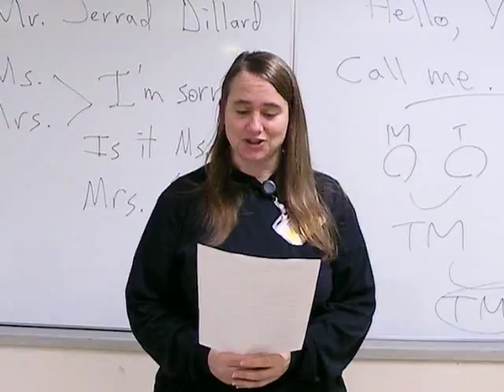DIANA8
これからLV内のあちこちで撮影します。今回は教室です。